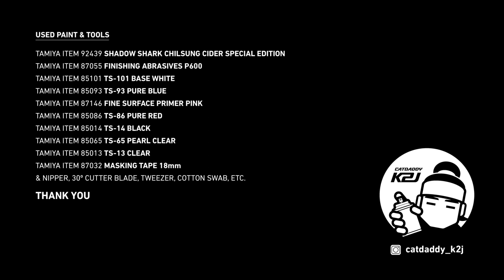Mini 4WD Painting 09_ SHADOW SHARK CHILSUNG CIDER SPECIAL